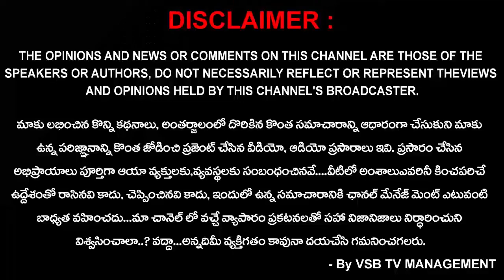ముంపు బాధితులకు జనసేన అండ... : బత్తుల బలరామ కృష్ణ || VSB TV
ముంపు బాధితులకు జనసేన అండ... : బత్తుల బలరామ కృష్ణ

రాజానగరం నియోజకవర్గంలో 500 కుటుంబాలకు జనసేన నాయకులు బత్తుల బలరామ కృష్ణ ఆర్థిక సహాయంతో నిత్యావసరాల పంపిణీ

రాజానగరం నియోజకవర్గం, సీతానగరం మండలం, లంక గ్రామాల్లో వరద బాధితులకు జనసేన పార్టీ ఆధ్వర్యంలో భరోసా కల్పిస్తూ, నిత్యవసర వస్తువులు అందజేస్తున్నారు. గత నాలుగు రోజులుగా ముంపు బారిన పడి సహాయం కోసం ఎదురు చూస్తున్న బాధితులకు జనసేన నాయకులు బత్తుల బలరామ కృష్ణ కుటుంబ సభ్యులు నిత్యవసర వస్తువులు అందజేసారు. ఈ సందర్భంగా బత్తుల బలరామకృష్ణ కుటుంబ సభ్యులు మీడియాతో మాట్లాడుతూ, జనసేన అధ్యక్షులు పవన్ కళ్యాణ్ ఆదేశాల మేరకు, వరద బాధితులను ఆదుకోవాలన్న  ఉద్దేశ్యంతోనే తమ కుటుంబ సభ్యులంతా, గత వారం రోజులుగా వరద బాధితులను అన్ని విధాల ఆదుకోవాలనే ఉద్దేశ్యంతో ఈ సహాయ కార్యక్రమాలు చేపట్టినట్లు తెలిపారు. పంపిణీ కార్యక్రమంలో జనసేన నాయకులు మేడిశెట్టి శివరాం,  కిమిడి శ్రీనివాస్, అధిక సంఖ్యలో జనసైనికులు, వీర మహిళలు పాల్గొన్నారు.